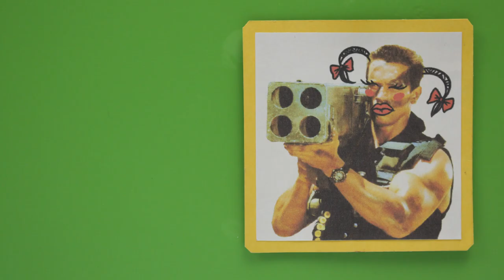Princesa Dolly Cartoon Play Doh Stop Motion for kids #68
Funny New Plasticine cartoon for kids Play Doh Stop Motion.
This is a story about Dolly and her best friend  hedgehog.They have Fun, drawn together, play games, learn numbers, learn colors, cook food.